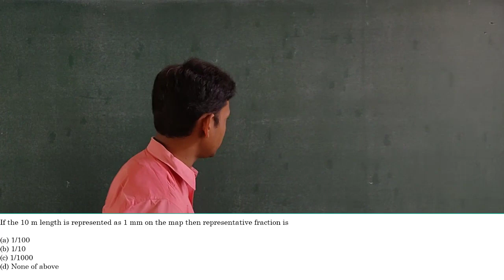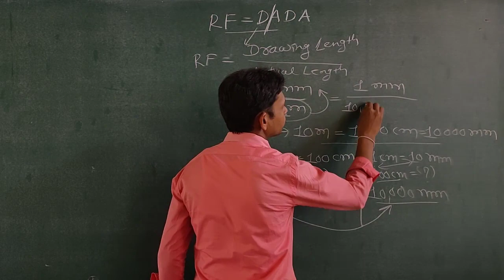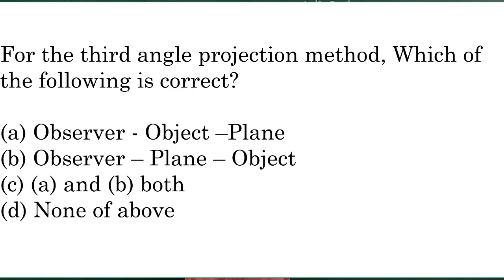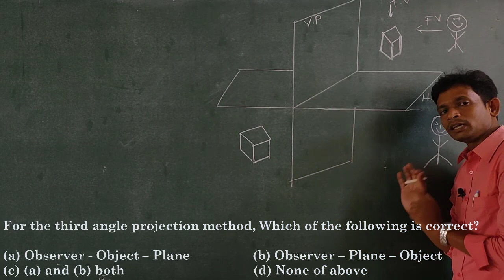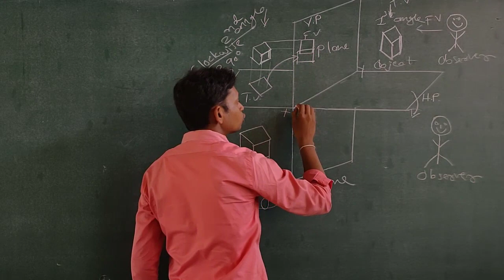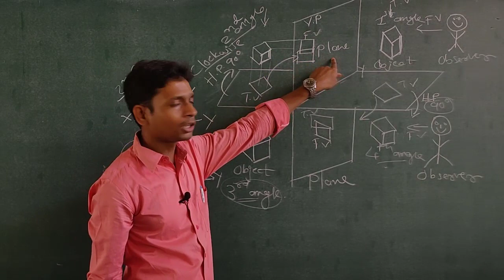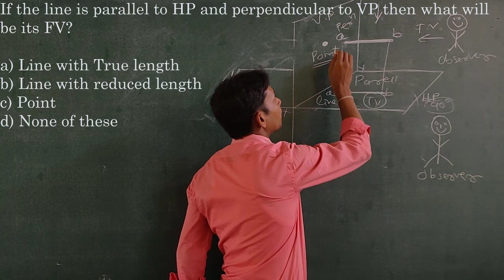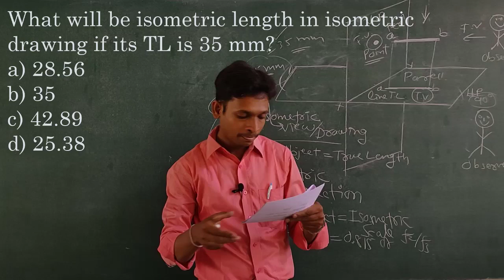Part 1_Engineering Graphics Top Most IMP MCQ with Solution_ GTU MCQ online Exam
In this Video learner can find out most imp engineering mcq question with tricky solution.

Engineering Drawing
Engineering Graphics & Design
Basic of drawing
Most IMP MCQ of EG
GTU online MCQ Exam
3110013 Engineering Graphics

All Contents on this Channel were fairly used to serve students easy learning and guiding Purposes. We don't mean to victimize anybody emotionally.